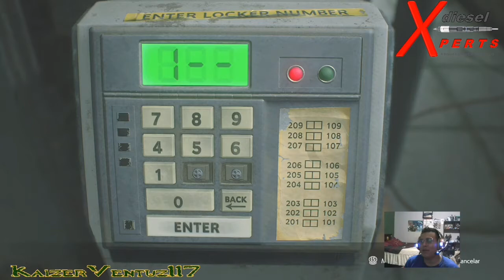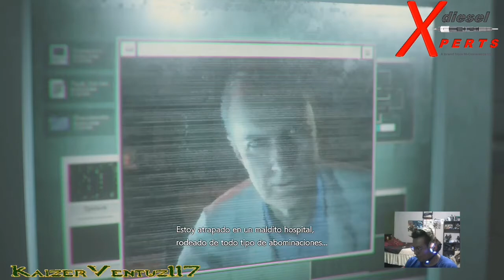NEMESIS CON LANZALLAMAS, LICKERS Y USAMOS A CARLOS - EP#03 - RESIDENT EVIL 3 REMAKE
GT KaizerVentuz117

CANAL DE CHINO2K1

Computadora
Capturadora

resident evil 3 remake nemesis,